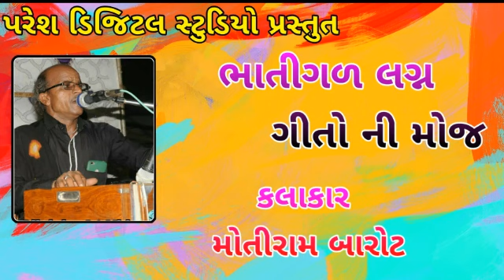Motiram Barot - Lagan gito ni moj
Paresh Digital Studio

Viramgam

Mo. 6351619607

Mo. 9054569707